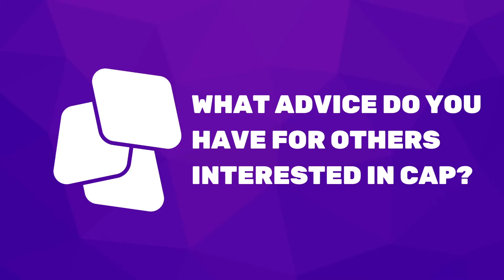Salesforce Consultant Rises to the Top! | Career Advancement Program Member Success Story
In today's video we hear from Talent Stacker Alum Mallory Donohue as she shares the impact of the Salesforce Career Advancement Program on taking her career to the next level.

Are you serious about joining the Career Advancement Program or Freelancing in the SF Ecosystem but have some final questions?

Check the Salesforce Career Development Program out here if you aren't quite ready to Freelance but you're looking to land your first Salesforce job! The Salesforce Career Development Program is the ultimate guided approach to SalesforceJobs and will fast track your path to a FullyRemote career!

Interested in a Salesforce Career? Try the free resources below!

Connect with the community today!

Timestamps:
00:00 Intro
00:14 Why did you join the Career Advancement Program?
02:07 Did you get the ROI you were expecting?
04:43 What advice do you have for others interested in the Career Advancement Program?